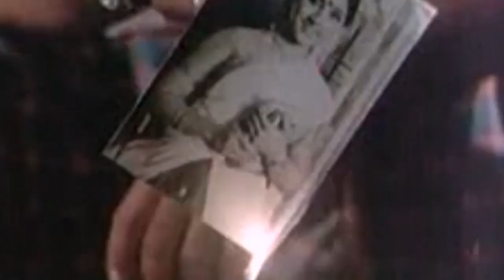മാറ്റം മാറ്റം.. | ഒരു സന്ദേശം കൂടി | ആർ കെ ദാമോദരൻ | കെ ജെ യേശുദാസ് | മലയാളം ചലച്ചിത്ര ഗാനങ്ങൾ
Song : Maattam Maattam
Film: Oru Sandesam Koodi (1985)

|| ANTI-PIRACY WARNING ||

*COPYRIGHT PROTECTED*